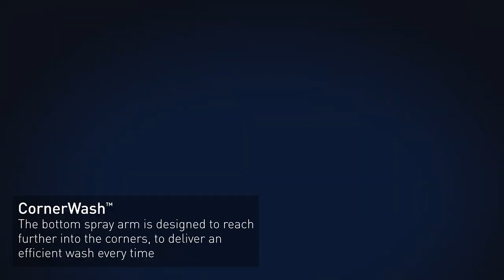CornerWash Dishwasher GNF41825Z | Grundig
Perfect Washing from Corner to Corner, this dishwasher's bottom spray arm is specially designed to reach further into the corners, to deliver an optimal wash every time.